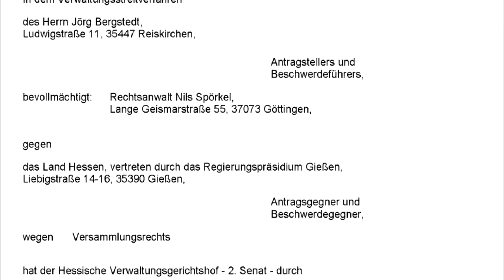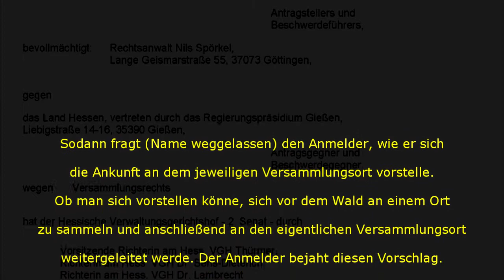Miese Tricks von Polizei und Versammlungsbehörden: Die Abschiednehmen-Demo am 16.11.2020 im Danni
Die Versammlungsbehörde hatte die Demo verboten, das Verwaltungsgericht Gießen auch. Doch eine Instanz höher gelang es wenigstens, einmal wöchentliches Versammlungsrecht durchzusetzen - ein Abschiednehmen an den Bäumen, die dann gefällt werden sollten, und eine Menschenkette um eine Rodungs- und Räumungsmaschine. Die Vorgaben des Gerichts waren eindeutig, doch die Praxis sah anders aus: Weder kam die Demo an die Bäume noch zu einer Rodungs- oder Räumungsmaschine. Die wurden sogar richtig versteckt vor der Demo - Verarsche pur!